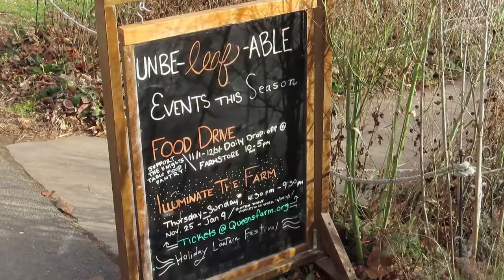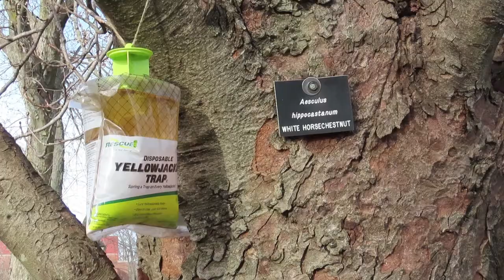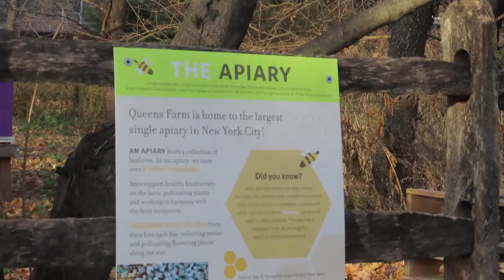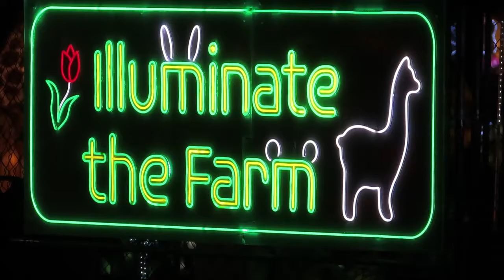Alpacas, Goats and Illuminated Ducks at the Queens County Farm Museum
Another Silly Video by Susan Kirby. Part of the Christmas in New York 2021 series. There is a farm in Queens, New York, that has been farmed since 1697. It is open to the public, and during winter, although there are no crops being tended, you can see the goats, pigs, cattle, chickens, and the amazing alpacas as they hang out in various places on the farm. You can also take a hayride, and during the holiday season there is a display called Illuminate the Farm, part of the NYC Winter Lantern Festival.
This video shows a visit on December 17, 2021, when the farm was selling Christmas trees and poinsettias as well as honey from the apiary (the eggs were sold out by the time we got there).
The music is Beethoven's 6th Symphony (the Pastoral), arranged for recorders and performed by Papalin, plus Bach's Sheep May Safely Graze. Also included is the "singing" of the alpacas, who trilled their pleasure after eating their afternoon meal.
I bought a $3 bag of alfalfa to feed the goats and sheep, and you will see a bit of that in the video (with one goat pushing aside another to get to the food).
The lantern show was so beautiful, and although I have posted videos that have shown other lantern shows, this one included some exhibits I hadn't seen before, especially the ducklings and bugs.
For other Christmas videos, including the videos with illuminated lanterns,